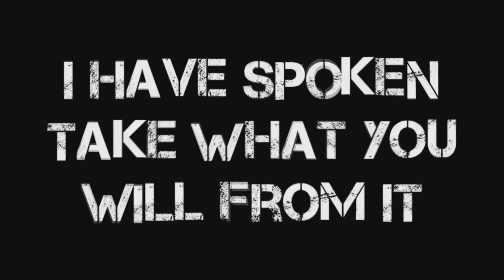Bill Talks California Games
Bill talks California Games on the NES. The gift that never gave. Anything.